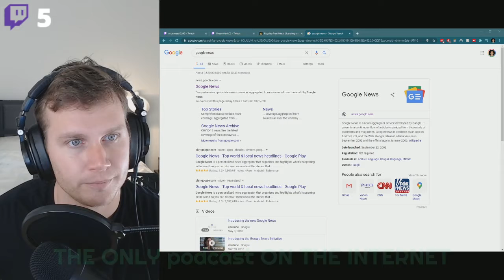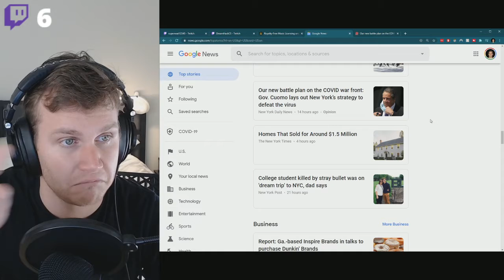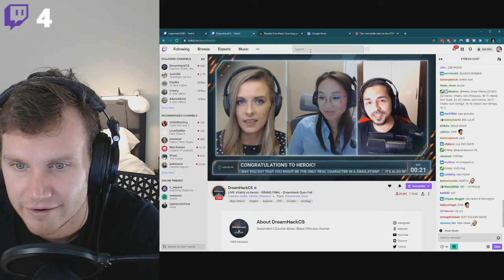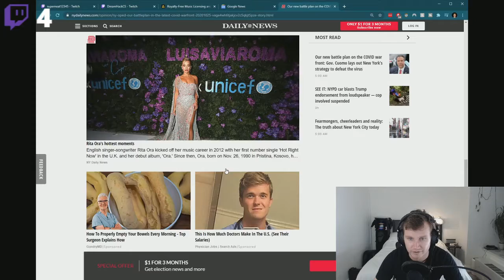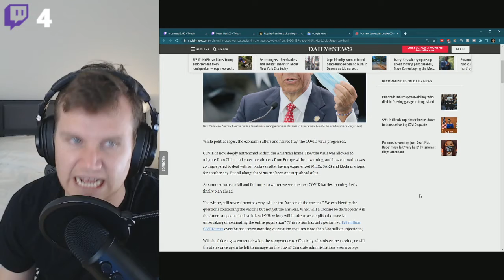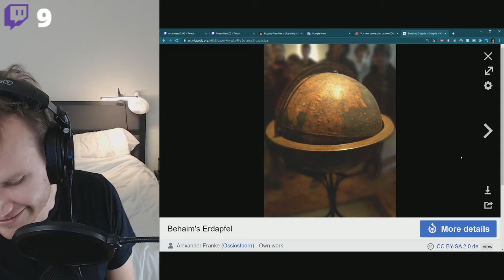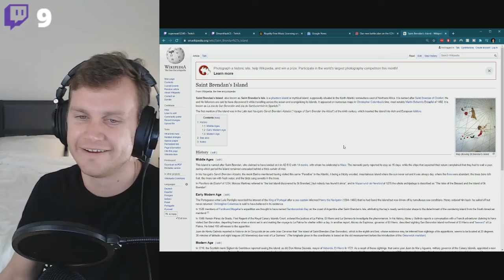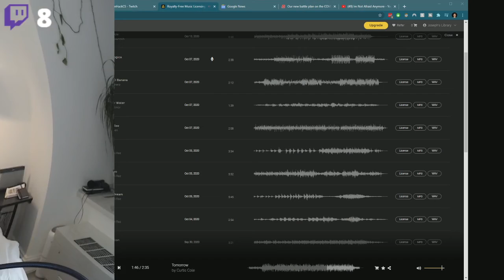SUPERNEAT Podcast - Ep. 10 - WHO KNEW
Its the SUPERNEAT Podcast! Every Sunday at 7PM EST!! Join us at

Twitch.tv/superneat12345

Shoutout to the patrons! Love you all!